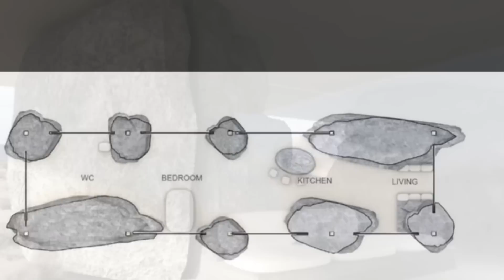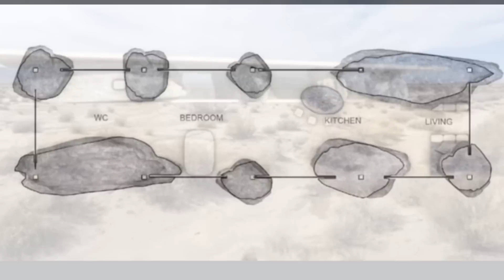Ye’s Wife Bianca Censori Designs New Home Will This Brings Out Kim’s Competitive Edge